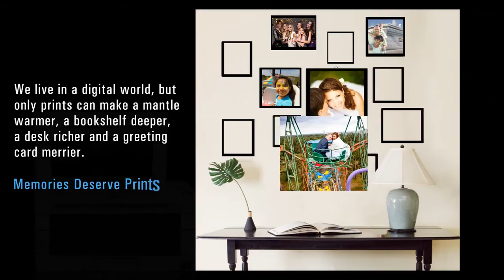DNP DS620A with Wireless Print Server (WPS-1)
The WPS-1 wireless print server allows you to wirelessly shoot and print from a variety of capture devices to send pictures to a DNP printer for gorgeous photos!